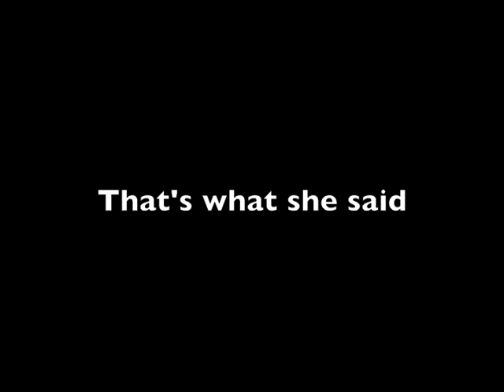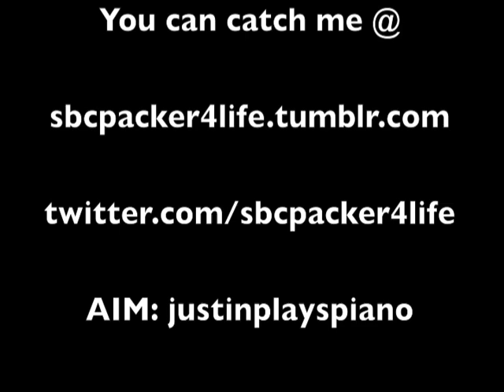Cee Lo Green - Fuck You (Cover)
It was about time to put something up.

AIM: justinplayspiano

- Justin